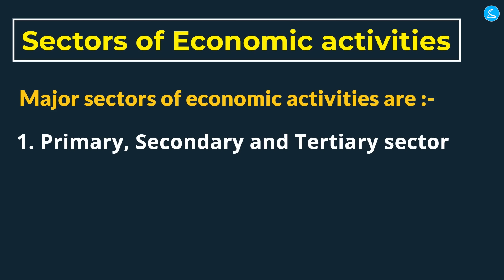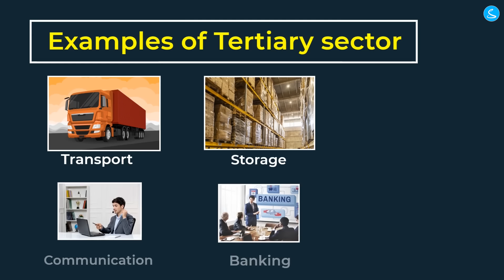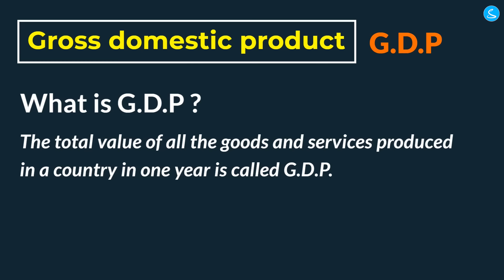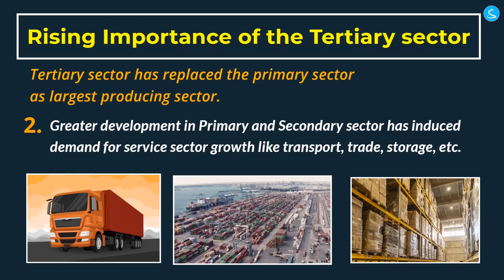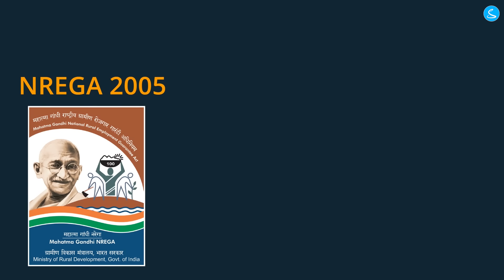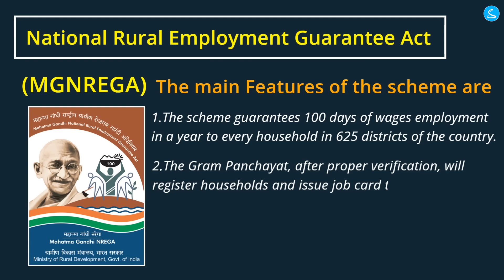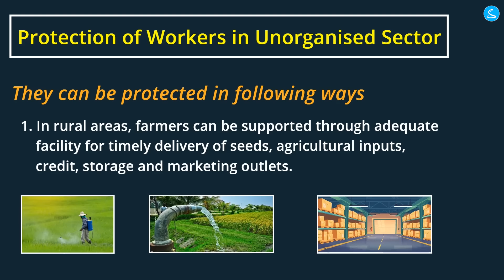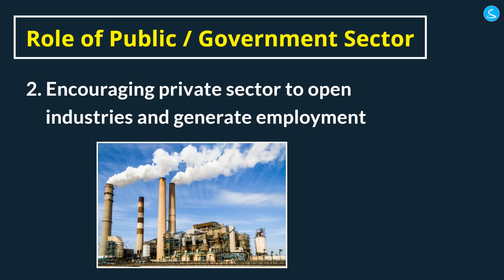Sectors of the Indian Economy class 10 animation | Class 10 Economics Chapter 2